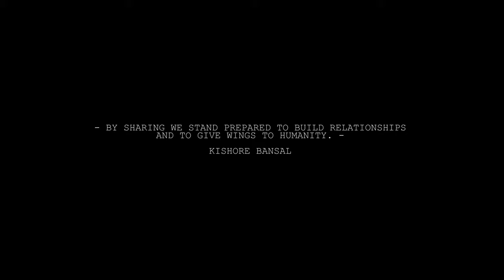Hitchhiking Around The Globe | S2 E111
3. Share my videos with your friends its free and helps me out alot :)

FILMMAKING EQUIPMENT:

* 4k Editing Notebook

Alot of love to all the magnificent musicians who allow me to use their beautiful music! :)
Show them some love by listening to some more of their music.